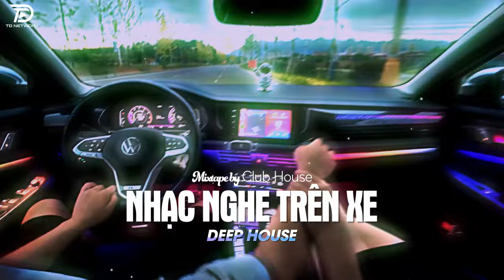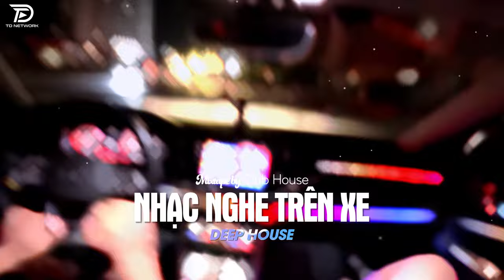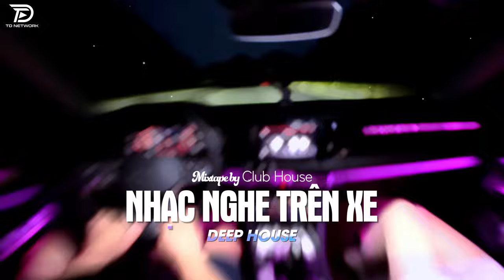NHẠC NGHE TRÊN XE - MIXTAPE VIET DEEP 2024 | DEEP HOUSE 8X9X HOT TIKTOK HAY NHẤT